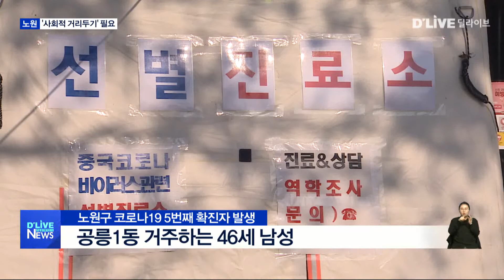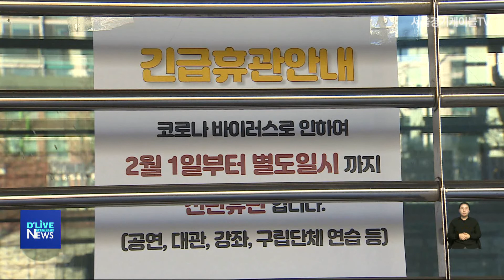[노원] 가족, 친구간 전염¨ 지역사회 긴장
【 앵커멘트 】
서울에서 코로나19
확진자가 속출하고 있습니다.
노원구에선 4명의
추가 확진자가 발생했는데요.
가족 간 전염과
친구 모임에서 ·
감염된 환자가 늘면서
지역 사회가
더욱 긴장하고 있습니다.
박선화 기자의 보도입니다.

【 VCR 】
지난 28일 오후 9시

노원구 공릉1동에 거주하는
46세 남성이 코로나19
양성판정을 받았습니다.

노원구에선 5번째 확진자가
발생한 겁니다.

5번째 확진자는
직장에서,

국내 코로나19 121번째 환자인
성동구 확진자와 접촉해
감염 된 것으로 추정되고 있습니다.

노원구 6번째와 7번째 확진자는
5번째 확진자의
자녀인 것으로 확인됐습니다.

6번째 확진자는 고 3 여학생이며
지난 20일부터 미열 등의 증상을
보였습니다.

지난 28일
오후 9시 양성 판정을 받았고
현재 서울의료원에 입원중입니다.

7번째 확진자는
5번째 확진자의 아들인
중 3 남학생입니다.

양성 판정을 받았으며
현재 서울의료원에서 격리 치료중입니다.

노원구 8번째 확진자는
월계1동에 거주하는 25세 여성입니다.

지난 22일 오후
마포구 소재 식당에서
확진자를 포함해 친구 3명과
식사를 한 후 감염 된 것으로
추정되고 있습니다.

노원구는 추가 확진자
네 명 모두
최근 대구나 해외를 다녀 온
이력은 없으며,

신천지 신도 명단에도
포함돼 있지 않다고 밝혔습니다.

가족 간 전염과
사회 모임을 통해
전염병이 확산 되고 있는만큼
모임 자제 등의
사회적 거리두기를
권고하고 있습니다.

딜라이브 서울경기케이블TV 박선화입니다.